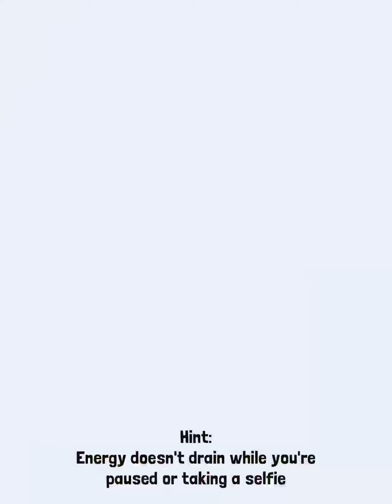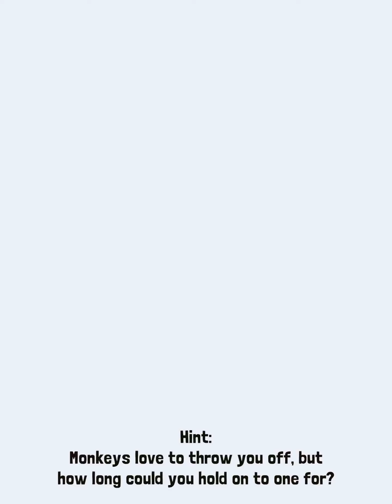Rodeo Stampede || CHRISTMAS UPDATE Getting everything...